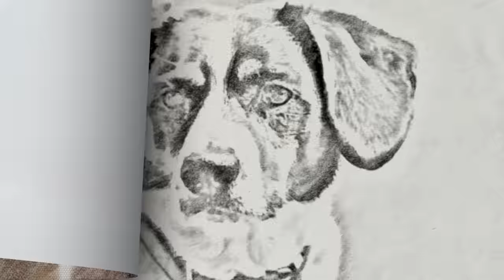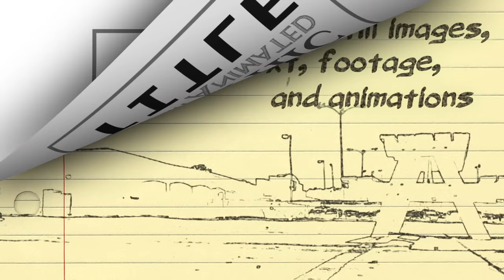Pencil Sketch Effect (Pencil Drawing Looks for Footage) - After Effects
This pencil sketch effect lets you turn your video footage into an animated pencil drawing cartoon.

Template Description:
This Pencil Sketch Effect allows you to convert your video footage into an animated pencil drawing in After Effects. Included are 11 pencil drawing presets, covering multiple styles and mediums such as colored pencil, charcoal, rough sketch, photorealism, line drawing, and doodle. Just drop in your footage and export any of the presets as they are. Or… use the slider controls to customize the look of each drawing.